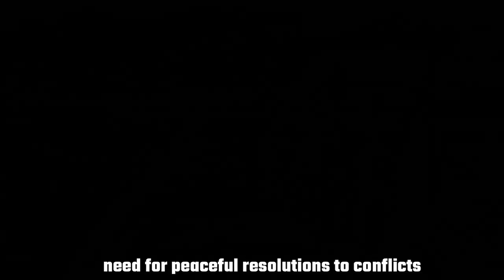The Atomic Bomb Dropped on NAGASAKI | August 9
The Atomic Bomb Was Dropped on NAGASAKI on August 9, 1945,